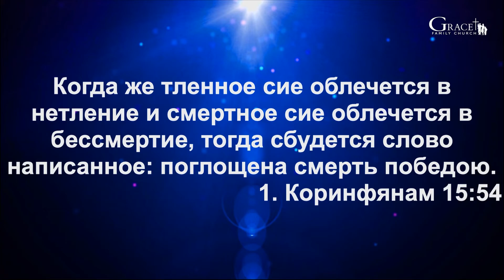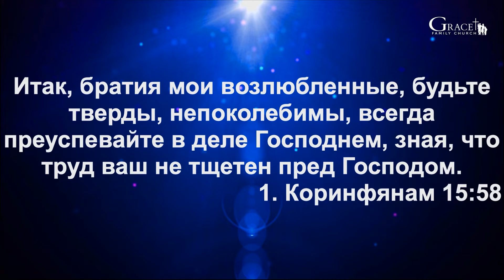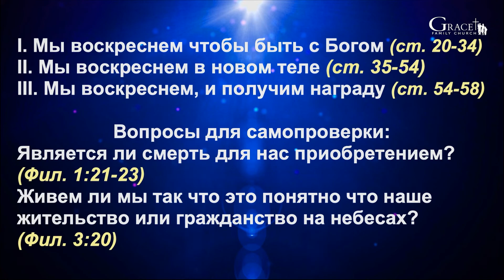(1 Кор. 15:20-58) "Готовы к вечности" - Д. Жеребненков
Апрель 24, 2022 - Воскресное Утреннее Служение - Д. Жеребненков - "Готовы к вечности" (1 Кор. 15:20-58)

CCLI #3064645
Christian Video Licensing International, license
Streaming Copyright License